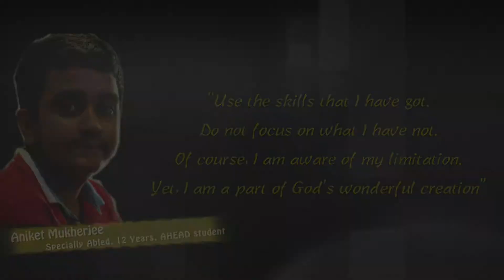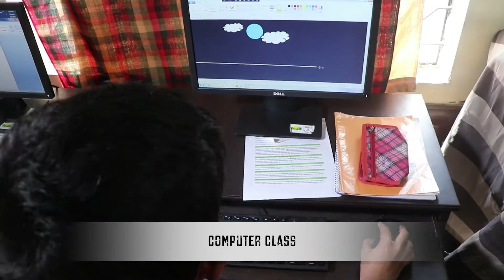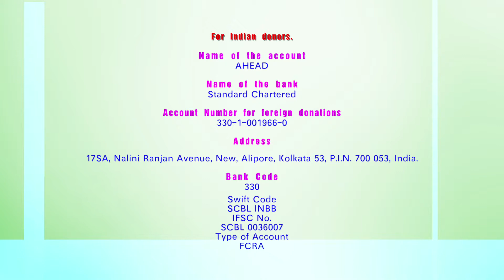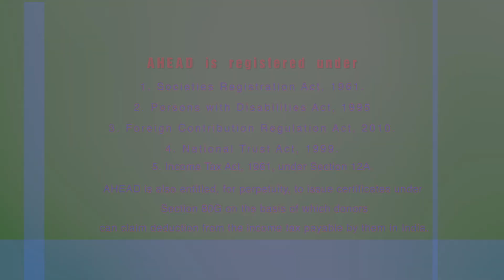AHEAD Promotional Video for Fund Raising